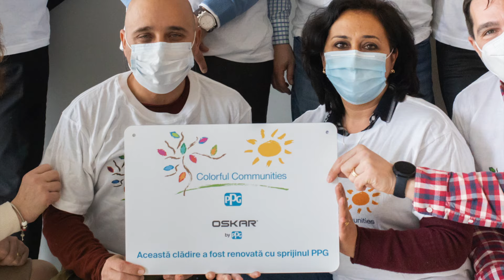Bucharest, Romania 2020 | PPG COLORFUL COMMUNITIES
Late in 2020, colleagues from Romania helped the foundation "Usa Deschisa" (Open Door), a women's shelter. PPG's and the foundation's volunteers repainted the interior and exterior of the shelter, together with used furniture, which was upcycled with a new layer or two of OSKAR® paint. Our colleagues' support went beyond painting as they also bought presents and collected secondhand clothes for the women's kids!